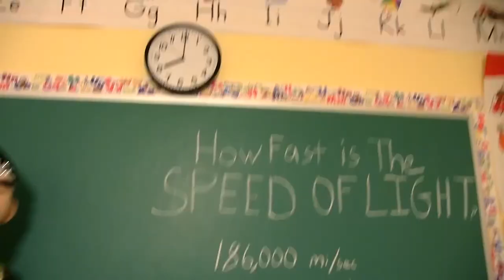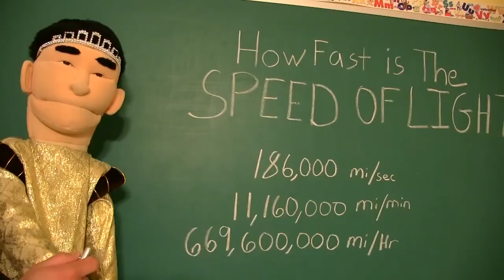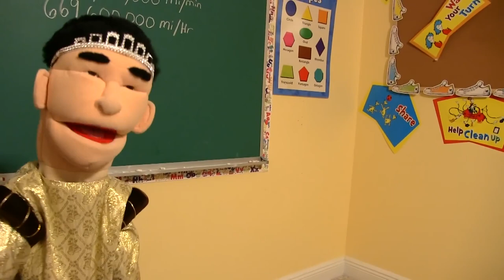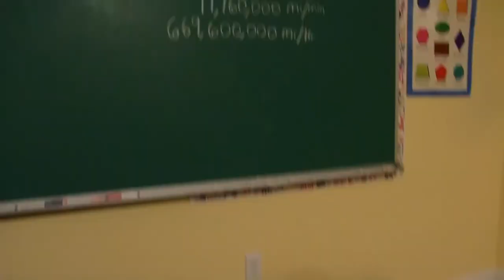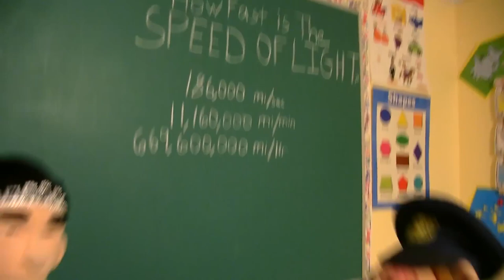SML MOVIE: Jeffy’s Laser Pointer!